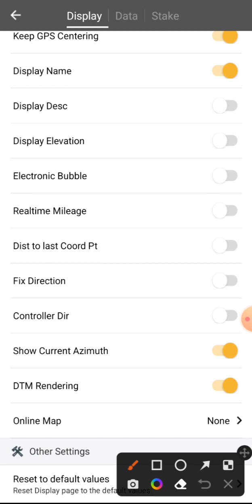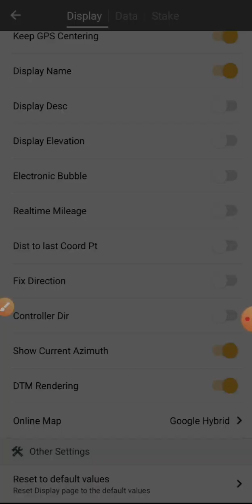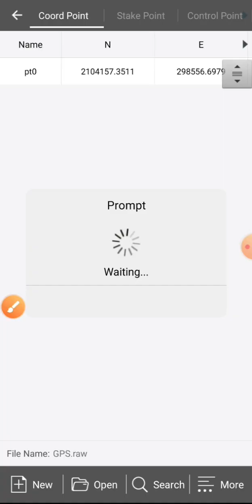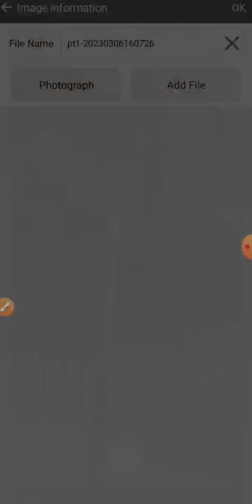RTK GPS with Base and Rover I RTK Survey With GPS I Satlab DGPS I SATLAB DGPS TR7 FULL TRAINING